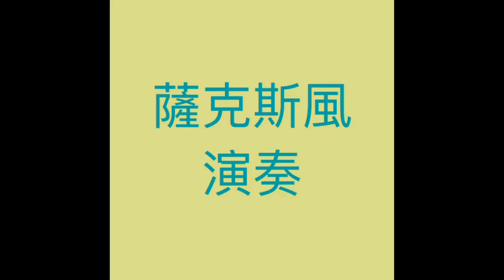Sailing 航行/施滄智saxophone薩克斯風演奏